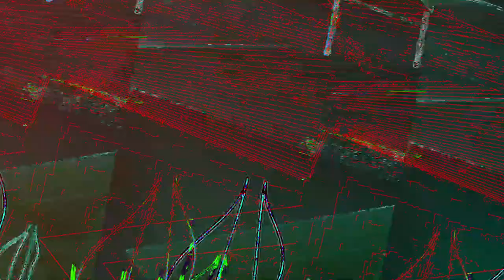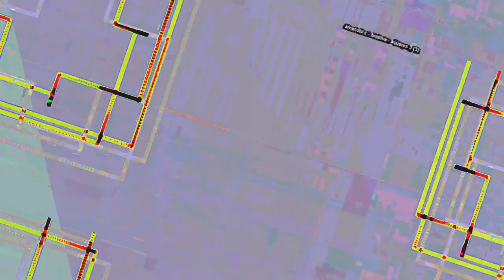[EPILEPSY WARNING] Movie 23 05 31 04h19m04s